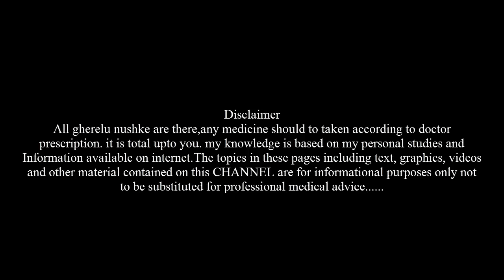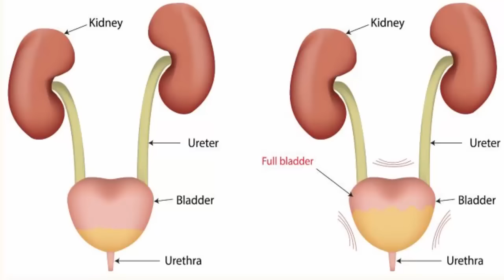गुनगुने पानी के साथ शहद और नींबू डालकर पीने के फायदे !Benefits Of Honey with Water and lemon.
गुनगुने पानी के साथ शहद और नींबू डालकर पीने के फायदे !Benefits Of Honey with Water and lemon.-Ham sabhee vaakiph hain ki subah ek gilaas gunagune paanee mein neemboo ka ras aur shahad milaakar peena s‍vaas‍th‍ya ke lie ach‍chha hota hai. shahad ko garm paanee ke saath lene se vajan kam hota hai.achchhe paachan ke lie subah garm paanee mein shahad aur neemboo milaakar peena chaahie. yah pet ko saaph karane mein madad karata haiesidik prakrti ka neemboo, shahad aur gunagune paanee ke saath saanson kee badaboo ko turant door karane mein madadagaar hota hai.shahad aur neemboo ke saath garm paanee lene se bhookh kam lagatee hai. shahad aur neemboo ke saath garm paanee mein badee maatra mein phaibar maujood hota hai, jo bhookh kee ichchha aur shoogar leval ko kam karake paryaapt enarjee pradaan karata hai. our jankari ke liye video dekhe:-

All gherelu nushke are there,any medicine should to taken according to doctor prescription. it is total upto you. my knowledge is based on my personal studies.The topics in these pages including text, graphics, videos and other material contained on this CHANNEL are for informational purposes only not to be substituted for professional medical advice.